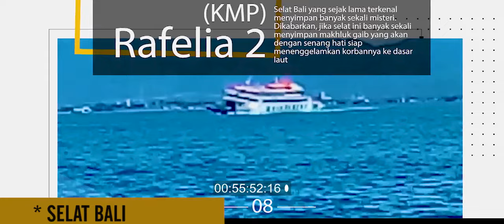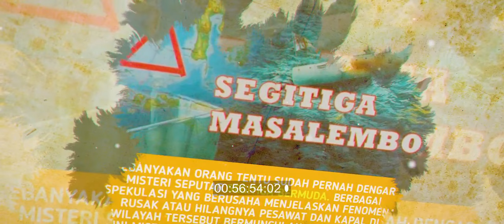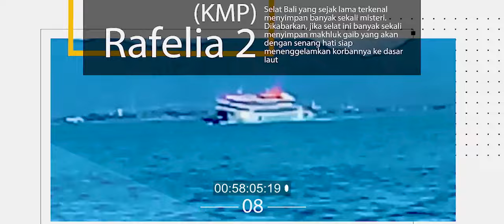🆘 KISAH MISTERI SELAT BALI YANG ANGKER ❗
Dulu ada kapal yang karam tapi hingga saat ini belum ditemukan bangkainya. Belum lagi kapal-kapal yang kandas, sudah ada di jalur yang benar tapi tiba-tiba saja kandas,” ungkap Sukirman, koordinator buruh-buruh pekerja di Pelabuhan Penyeberangan Gilimanuk